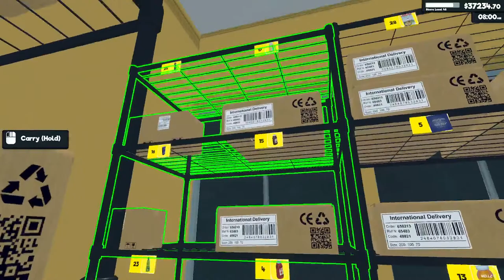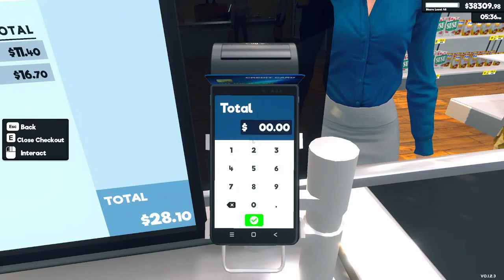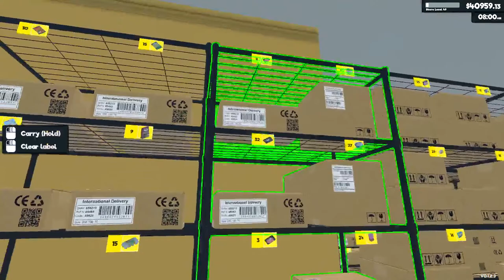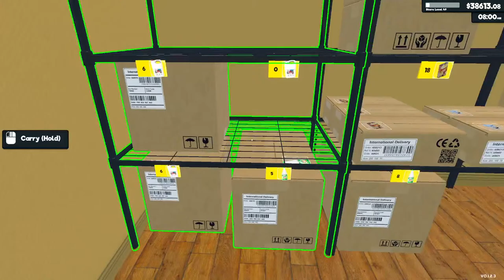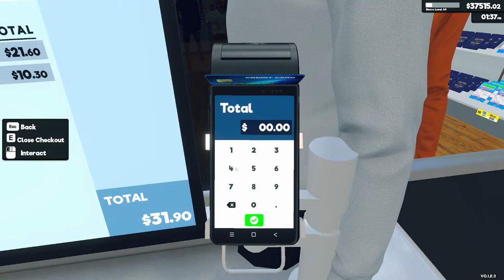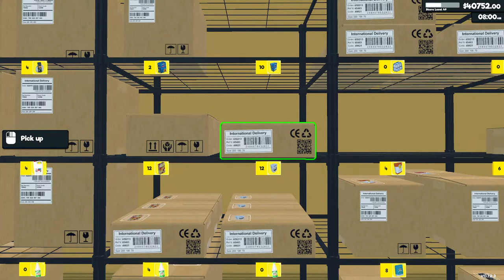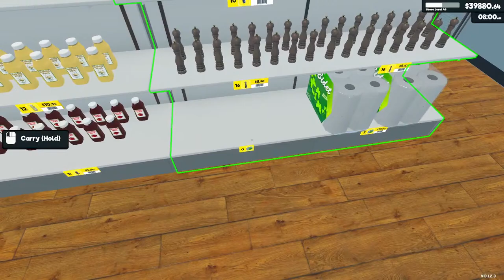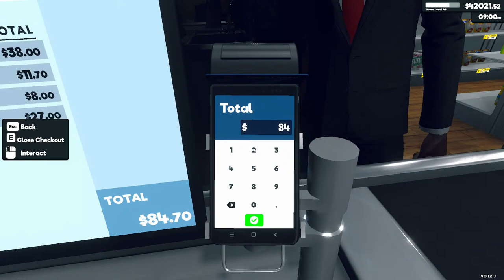A Better Look at the Update / Ep 15 / Supermarket Simulator Early Access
We are making money, and its steady... so what should we do next? hmmm...

This game recent came out in early access and I am in love with it... just want to keep playing! Run your own supermarket. Stock shelves, set prices as you'd like, take payments, hire staff, expand and design your store. Online orders & delivery, shoplifters, security, local market are upcoming.
In the UPDATE:
What's new:
Added storage expansions
Reduced the cost of purchasing a storage
Added racks to stock boxes
Added a door between store & storage
Raised the ceiling for storage

Early Access game where you run your own supermarket. Stock shelves, set prices as you'd like, take payments, hire staff, expand and design your store. Online orders & delivery, shoplifters, security, local market are upcoming.

Thank you for stopping by and watching! Your support means the world to me.
Please take note: This channel is made for adults, by an adult. Not all content will be appropriate for under 18s. Some games will have content not for children. And occasionally language will be spoken which may be innappropriate for children.. You have been warned! Now Lets Have fun!!!